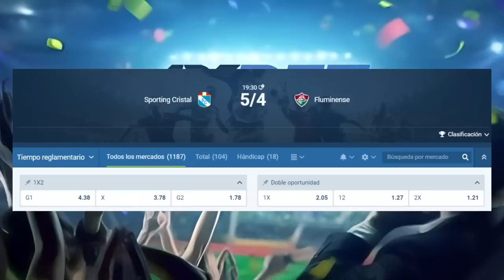ALIANZA 2-0 CIENCIANO 🏆 COMIENZA LA LIBERTADORES ¿QUÉ TAL JUEGA PARANAENSE?